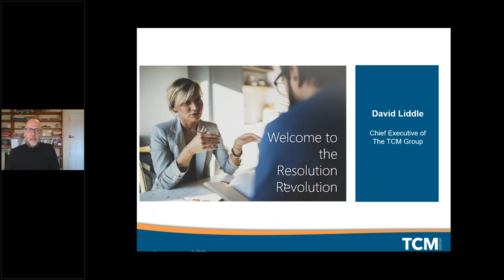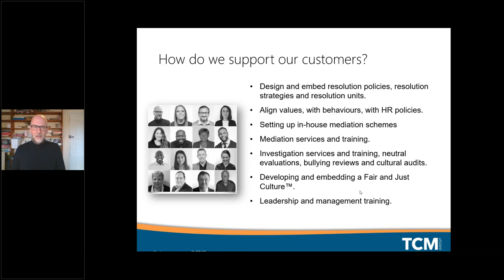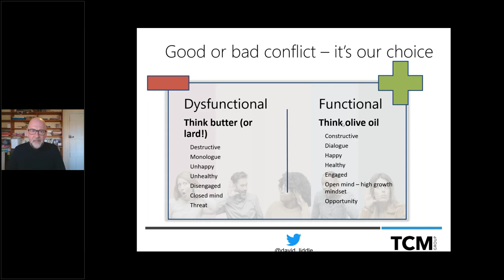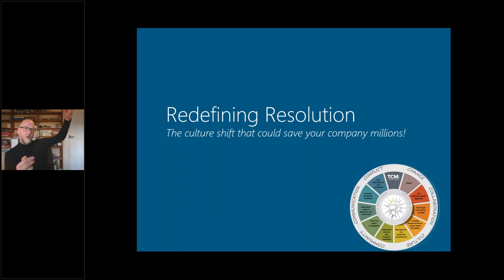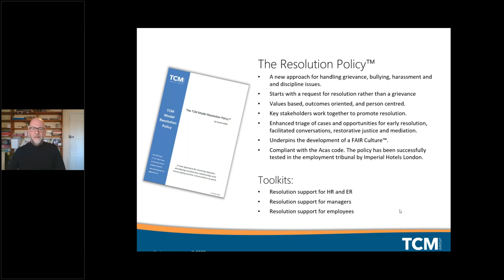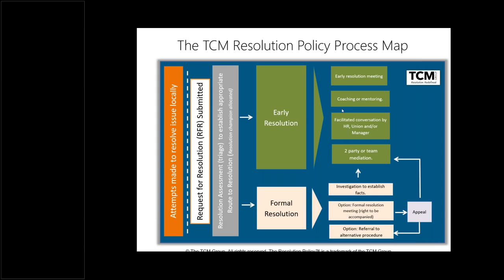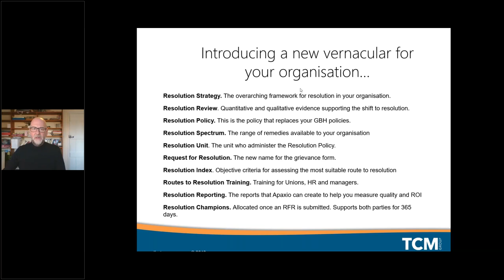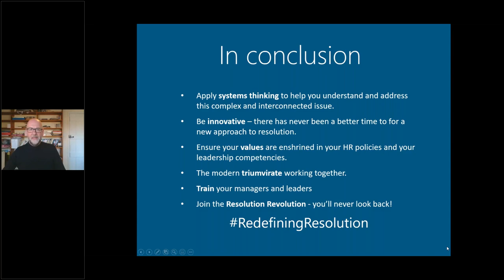The Resolution Revolution by David Liddle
This webinar explains how the recently revised TCM Model Resolution Policy works. David Liddle, CEO of The TCM Group and author of best selling book MANAGING CONFLICT explains why so many organisations are adopting Resolution Policies to replace their traditional grievance and disciplinary procedures. Johanna Whelehan, head of resolution services at The TCM Group provides some useful hints and tips to help HR and leaders develop a culture of resolution in their workplace.

Viva la Resolution Resolution!!